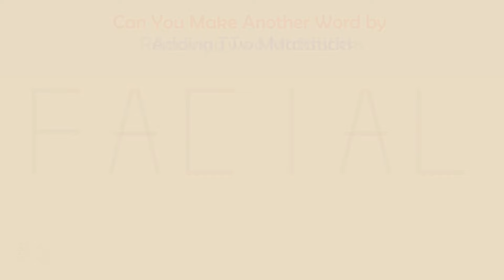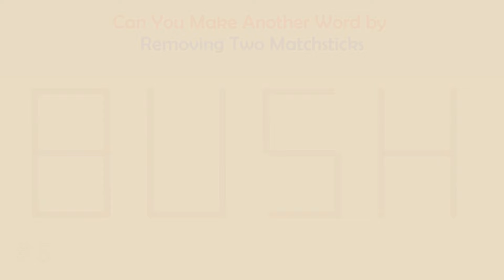Can you make another word from the existing one? | Matchstick Word Puzzles # | Brain Teaser